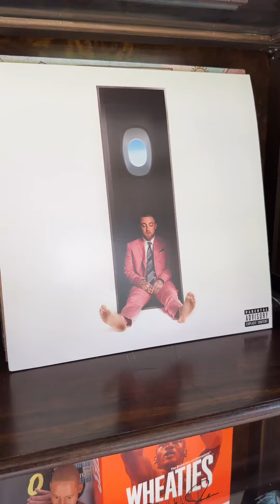↗️ Would you stay in a container home AIRBNB? Let’s discuss‼️ 📍 Address listed 👇🏽 Have you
↗️ Would you stay in a container home AIRBNB? Let’s discuss‼️
📍 Address listed 👇🏽

Have you guys been seeing those viral container home Airbnb’s? That’s been popping up all over? This is Andy’s newest escape spot for sure! Three of them just finished completion and this is a perfect spot for staycation events with your friends and families!

located just a few miles from downtown Indianapolis each location has seven containers that have been put together to make three bedrooms, 2 1/2 bathrooms, a unique space, a loft and a dope rooftop terrace!

The first is the Gotham, which gives a New York City lifestyle vibe! It’s perfect for after sporting events and nightlife!

The second is the Marley, a big tribute to Bob! With the earthtones and natural elements this one gives chill vibes for sure. I can see people going to this one for yoga and meditation retreats.

and lastly is the sycamore, it’s kind of giving like a coastal contemporary Floridian Beach House vibe! It has great views as it faces fall Creek river and I can see the boss babes, taking care of business here and partying it up afterwards!

if you’re looking for Airbnb’s and Indianapolis, this has to go on your list for sure! What are your thoughts? Let’s discuss.

📍2738 Sutherland Ave Indianapolis, IN

👍🏽 Follow for foodie recs & travel itineraries